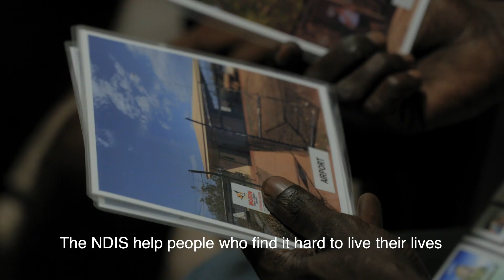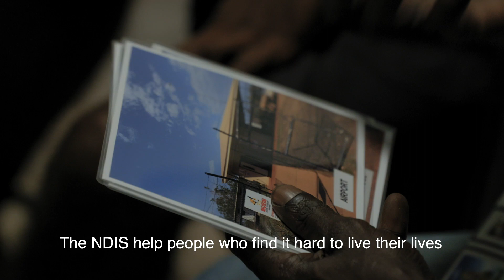What Is the NDIS? (Murrinh Patha)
The National Disability Insurance Scheme or NDIS is a way to help people with disability get care and supports. The NDIS also helps families and carers with information and support services to help care for people with disability.